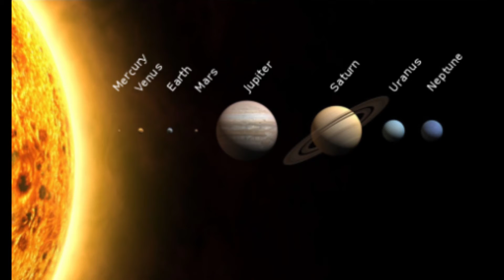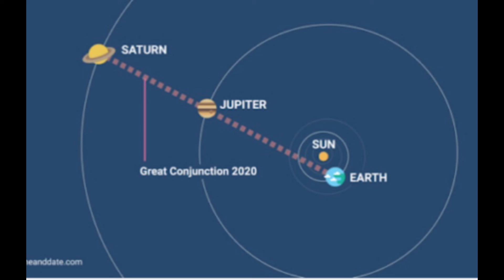The Great Conjunction 2020|ISWARIYAM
The great conjunction 2020 is the rate when where the Jupiter and Saturn meet at same line between the Gap of .1°.
However This happens 29 years once this is a special one!
Jupiter is the largest planet is the solar System where Saturn is the second largest Planet in the solar system

When it occurs:
It occurs approximately after 1 hour of sunset that means 6:52
And you can watch it  around 7'o clock
So what,Don't miss it!

How to find it :
It is very simple that you can find it just near the moon
And don't miss to share your experience in the comment section below👇